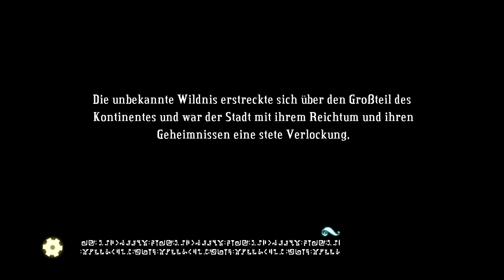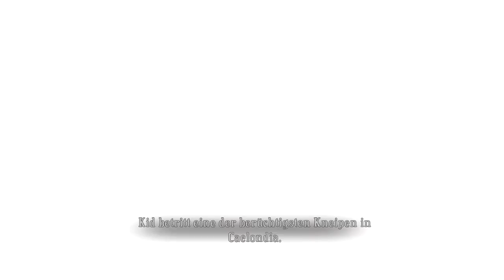Let's Play Bastion [blind] #021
Der Jawsonsumpf. Was ein ungemütliches Fleckchen...